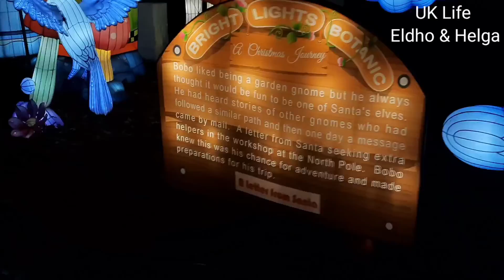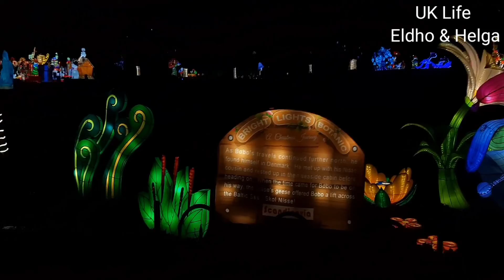Bright Lights Botanic.Christmas2021 Uk Xmas decorations# Belfast this year# Xmas light show